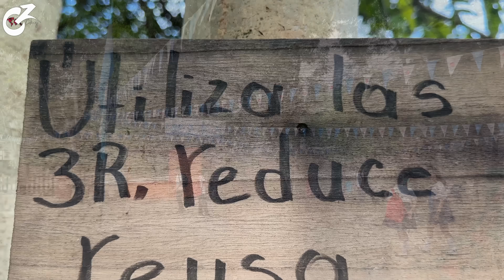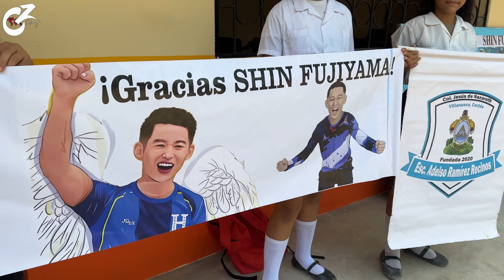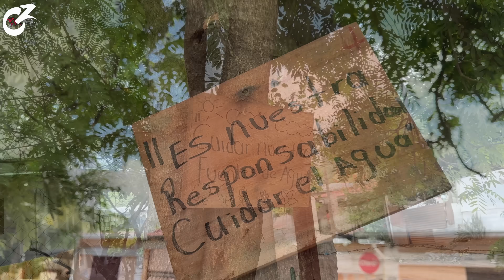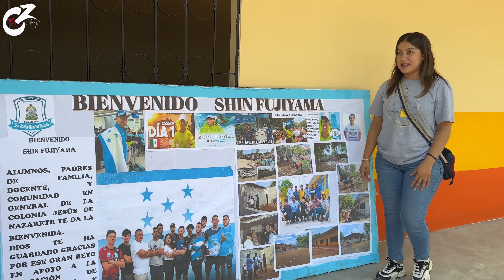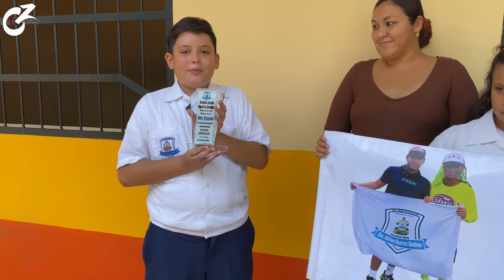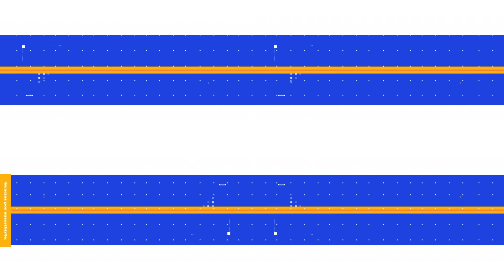EN HONOR A GUATEMALA 🇬🇹 SHIN FUJIYAMA INAUGURA ESCUELA en HONDURAS @shinfujiyamaReal | Celinaz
Donación de @nayibbukele transformada en obra, gracias presidente.